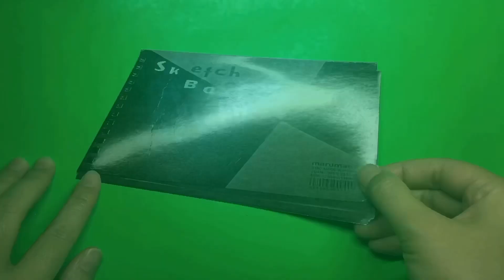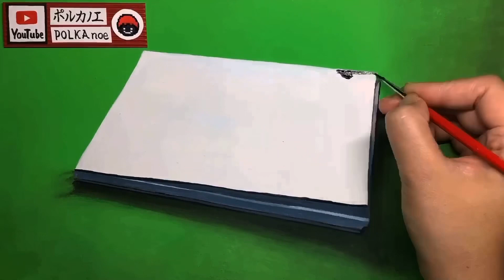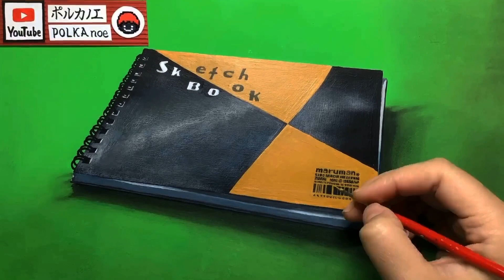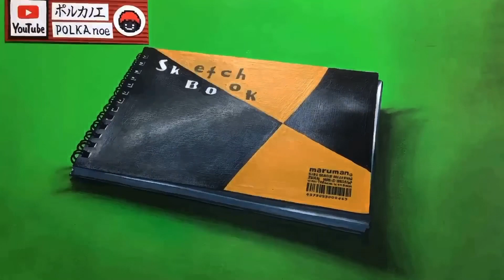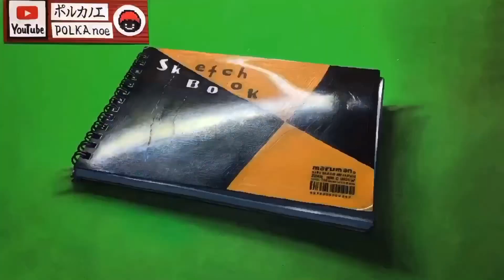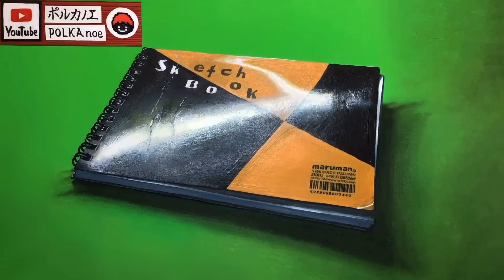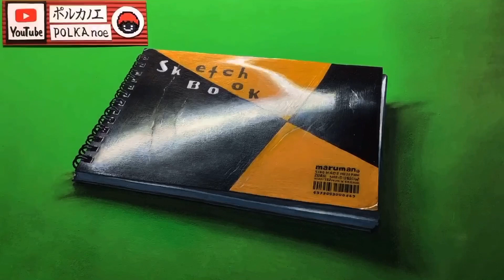スケッチブックを描く Painting of the sketchbook by polka.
久しぶりに描いてみた。編集に便利かと思って背景を黄緑色にしてみたけど、大変だったのでそのまま編集。

作画 Polka（ポルカ）
制作時間 忘れた！
使用画材 ▶︎
アクリルガッシュ
アクリリック

⭐️カワチ画材ホームページ⭐️
（ご厚意でアクリリックと筆を提供していただきました！）

↓スケッチブックリスト

よくある質問はチャンネルの概要ページにも書いてあります。

拡散希望（^人^）